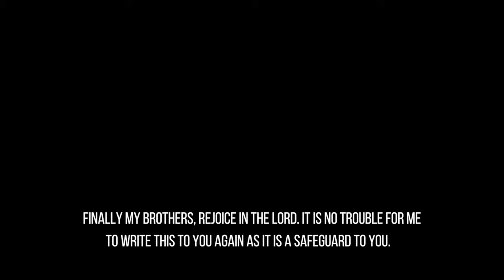Sermon Short: Philippians Chapter 3